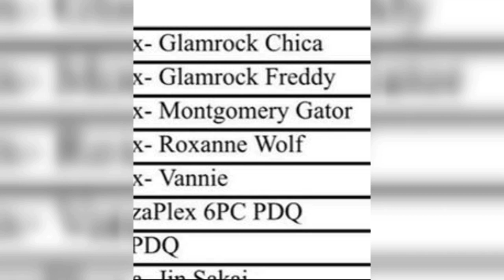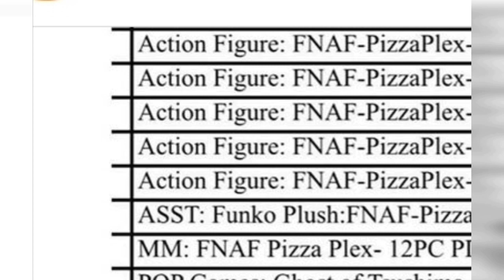New FNAF funko merch coming soon and title revealed 🐰🐻🐥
New plushies and actions finger coming soon and title revealed